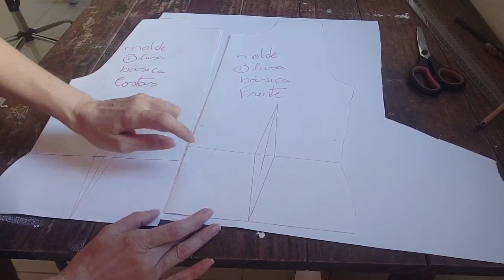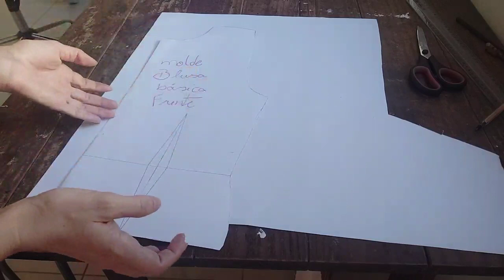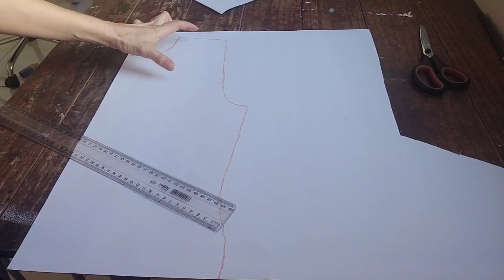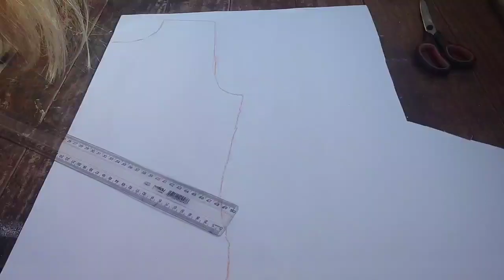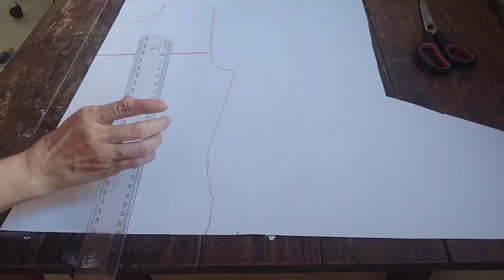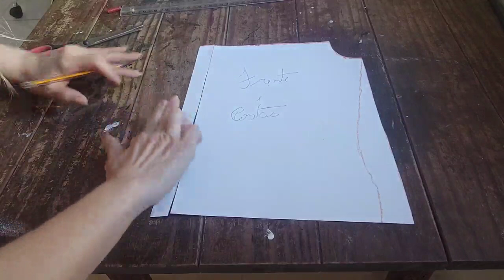Modelagem Blusa com decote quadrado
Amores, trago essa modelagem a pedido de uma seguidora.
está super na moda esse decote quadrado.